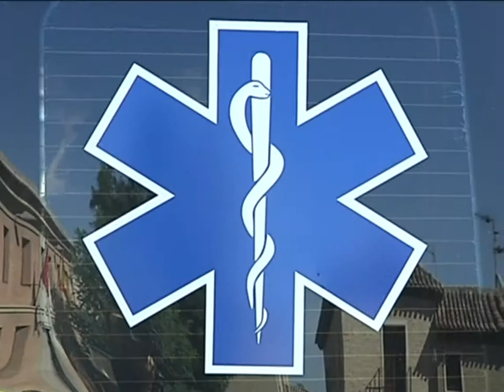Presupuestos ajustados para 2014 que tendrán muy en cuenta a personas con capacidades diferentes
Unos presupuestos ajustados para 2014 pero que tendrán muy en cuenta a las personas con capacidades diferentes, así lo ha manifestado esta mañana el Consejero de Sanidad y Asuntos Sociales, José Ignacio Echániz en un encuentro que ha mantenido con miembros de la Asociación Asdownto en Toledo.
El marco era informal, y el consejero ha querido resaltar que a pesar de que la comunidad autónoma se encuentra ante unos presupuestos para 2014 austeros no dejarán de mirar a las políticas sociales y a las personas con capacidades diferentes; así lo ha manifestado esta mañana cuando ha enseñado  algunos de los servicios que se pueden mostrar dentro de las ambulancia. En cuanto a las preguntas que le han hecho y las que le realizan los periodistas. Su respuesta ha sido clara.
Por otra parte y a raíz de unas publicaciones que han sido publicadas en un medio de tirada nacional sobre las listas de espera en nuestra comunidad que superan los nueve meses o la publicación de las mismas, el Consejero ha querido resaltar que en materia sanitaria se encontraron con una situación heredada que impide ir a más velocidad. Pero que se está trabajando para reducirlas y continúa firme con su objetivo.
La jornada acababa con una foto familiar donde los jóvenes se han sentido los protagonistas y famosos, así lo decían por un día.